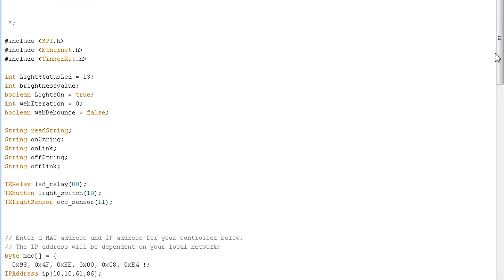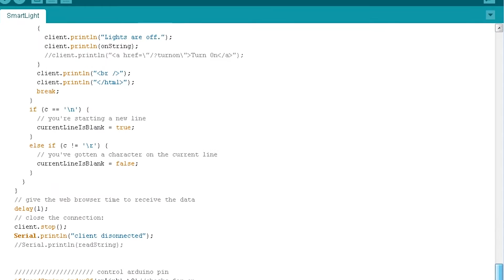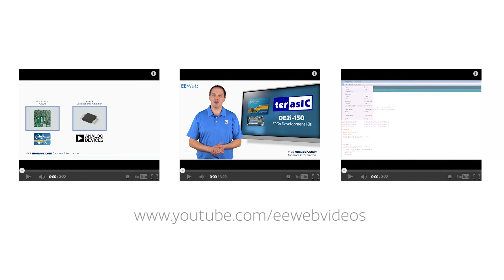Galileo Application Series - Smart Lighting Demo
In this video, we take a look at a demo application of Intel's Galileo board that uses the Galileo to control a basic smart lighting system.